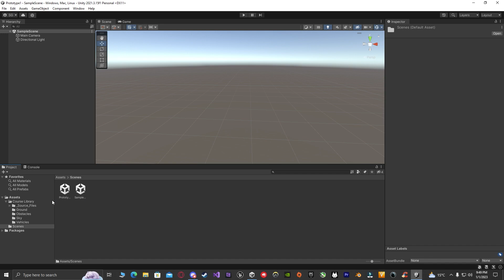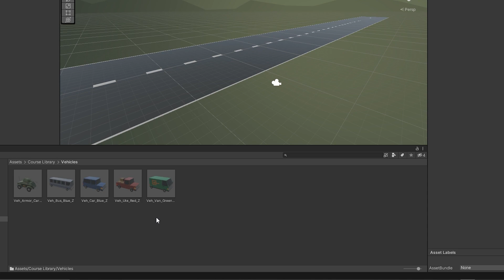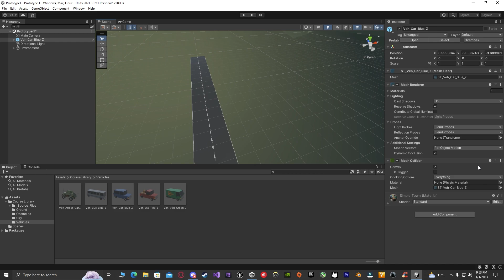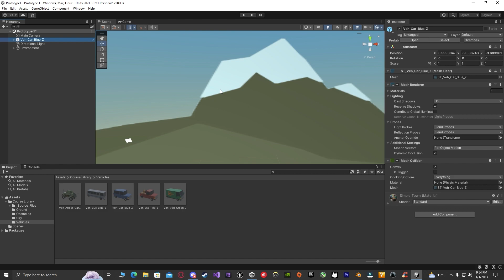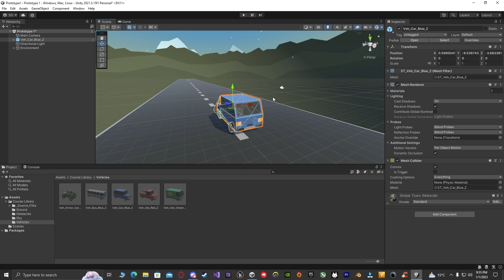Unity 3d game development | Chapter 1 | Lesson 1.3 | Adding Vehicle to our scene | URDU/HINDI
if you're learning something from my lectures please let me know in the comment box and support me by subscribing my channel it'll give me some extra energy and I'll make more content for you Thanks.